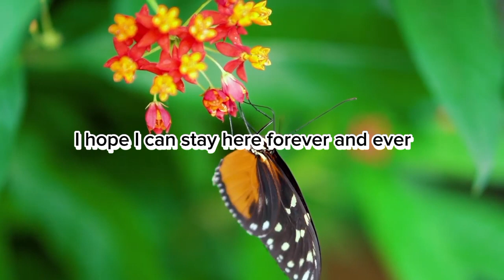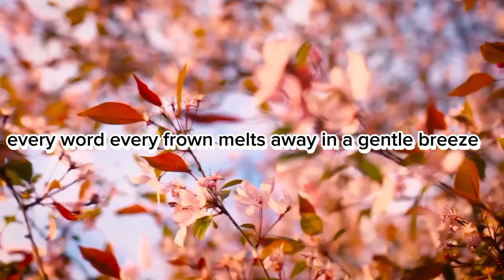Origins - Come to my Garden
Come to My Garden is a mesmerizing melody that beckons listeners into a whimsical realm of enchantment. With its hauntingly beautiful lyrics and ethereal instrumentation, the song transports you to a secret haven where nature's wonders unfold. Each note is a delicate blossom, inviting you to wander through lush landscapes and discover the hidden magic within. As you lose yourself in its melody, "Come to My Garden" becomes more than just a song; it's an immersive journey into a world of imagination and wonder.